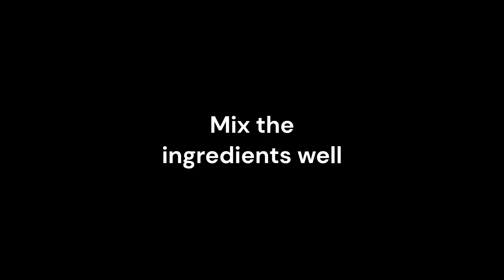How To Make Moisturizer At Home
Hello friends welcome back to Beauty Queen. This video is related to How To Make Moisturizer At Home. I hope this video help you.